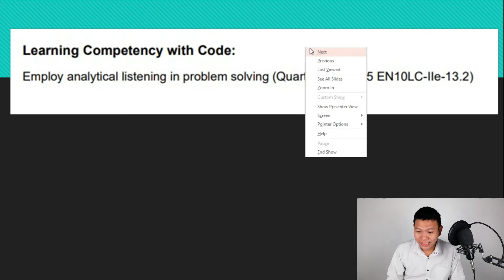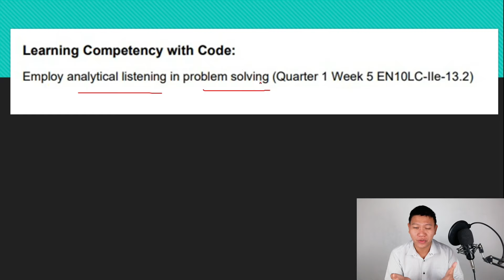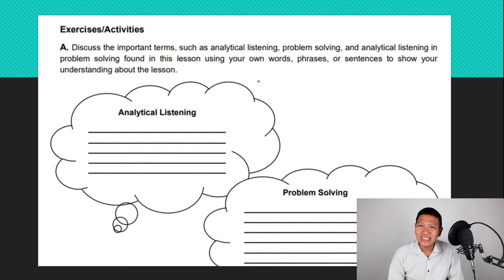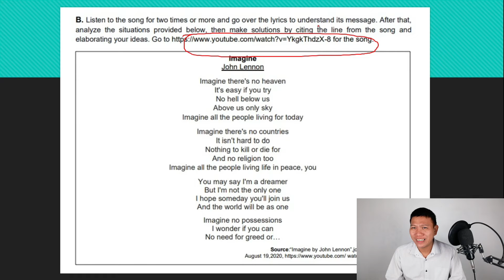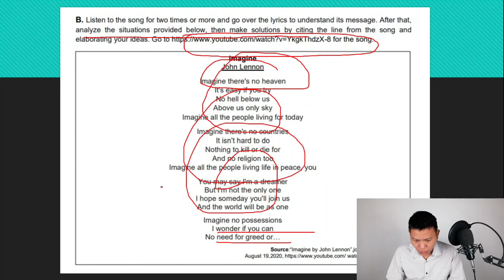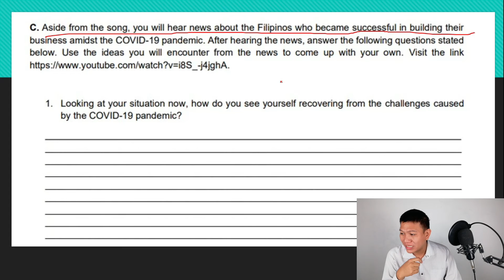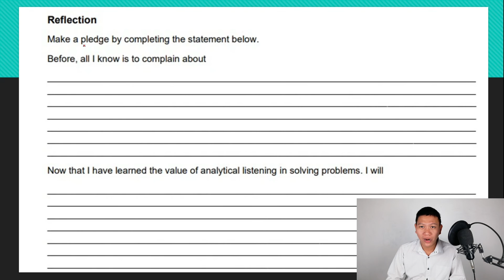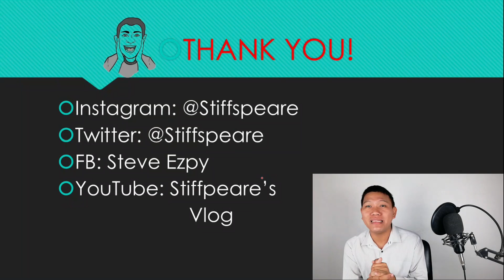SINGERIST naman pala ! Tara kantahan habang natututo ng Analytical Listening!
Analytical Listening in Problem Solving_English 10_Week 5